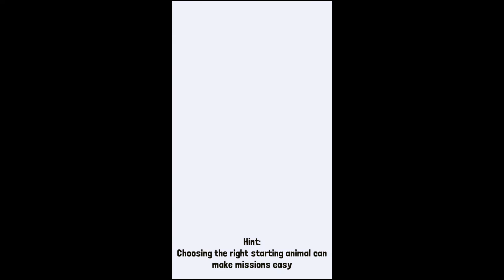Christmas Event - Rodeo Stampede: Sky Zoo Safari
Join the 40 Million Players Worldwide
Saddle up and get ready to wrassle with the stampede-iest critters this side of the Savannah. Lions and Tigers and Bears are no match for this rodeo star. Armed with a lasso and a ten gallon hat, swing from the backs of stampeding buffalo, elephants, ostrich and more. Hold tight atop these bucking beasts and you might just win their hearts. When the stampede’s over, the zoo begins! Fill enclosures with your four-footed friends and let your patrons gaze in wonder. This is one wild ride that you will not want to miss - YEEHAW

Collect a wide variety of hats for your character to wear